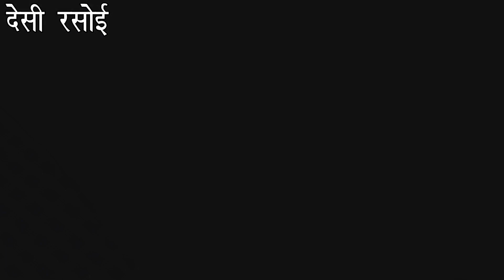CHOCOLATE DALGONA In Lock-Down | चॉकलेट डलगोना | Easy Recipe in Hindi |No Machine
INGREDIENTS :
1 TBSP COCOA POWDER
1 TBSP SUGAR
1  TBSP WATER
2 TBSP WHIPPING CREAM (CHILLED)
ICE CUBES
MILK

OPTIONAL INGREDIENTS :
Whipped cream
Chocolate syrup.

How to:

Mix the cocoa powder, sugar,water and whipping cream.
YOU can use whisk for better and faster result use hand mixer.
Whipped it until thick and fluffy set aside.

Pour ice in a glass.
Pour the milk.
Topped it with the cocoa mixture.
Add the optional toppings..
And done!!

लॉकडॉउन है और केक खाने का मन कर रहा है तो घर पे ही बनाओ बिना बिस्किट बिना ओवन बिना अंडे के झटपट केक

Dora Cake In Lock-Down Without Maida, Baking Powder, Egg, Oven| अब 3 मिनट में  डोरा केक

केक सजाने की क्रीम बनाए बिना मशीन बिना क्रीम के | Cake Frosting Made with Flour without Machine

कटोरी में बिना अंडे का सॉफ्ट और स्पंजी कपकेक बनाने का सबसे आसान तरीका | No Mould | No Egg | No oven

लाॅकडाउन के समय जब बर्थ डे हो मनाना तो 3 चीजों से ही बनाए कढ़ाई में केक बिना कोको पाउडर बिना ऐसंस के

चॉकलेट मग केक चाय वाले कप में बिना अंडा बिना ओवन के | Eggless, Moist, Soft Chocolate Mug Cake

French Vanilla

Glass Mixing Bowl

Cream of Tartar Powder

Measuring Cup and  Spoon

Cake Icing Spatula

Bread Knife

Baking & Cooking Parchment Paper

Piping Bags for Cake,Cupcake Decorating

Cake Smoother

Cake Board